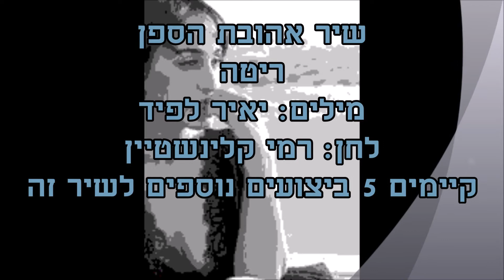ריטה שיר אהובת הספן מתוך האלבום ריטה Rita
מילים: יאיר לפיד
לחן: רמי קלינשטיין